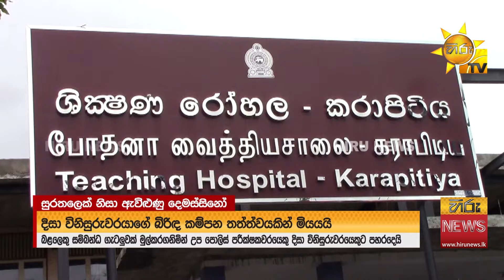සුරතලෙක් නිසා ඇවිළුණු දෙමස්සිනෝ - SI සහ විනිසුරු ගැටෙයි, බිරිඳ එළොව යයි - Hiru News